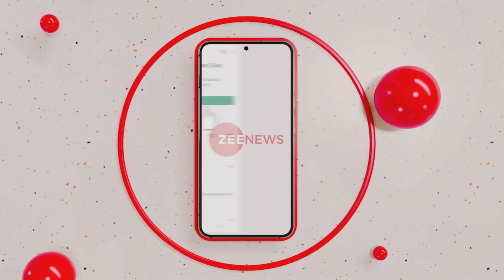Why Ola Electric is suffering a decline in its EV registrations? | Zee News English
Why Ola's electric two-wheeler sales a heavy dip in  in the month of June, Ola EV registration fell to fourth place  and Okinawa Autotech, and Ampere Vehicles led the June tally, but what led to OLA’s sales dip?